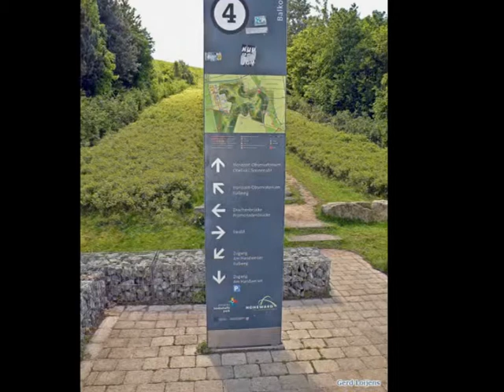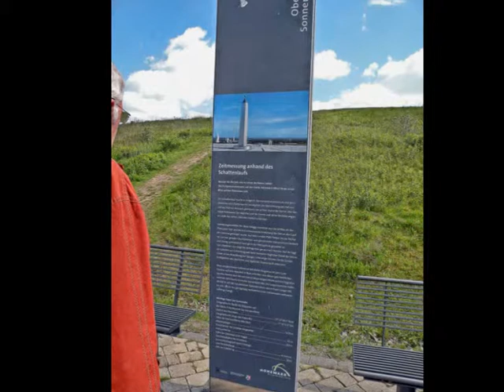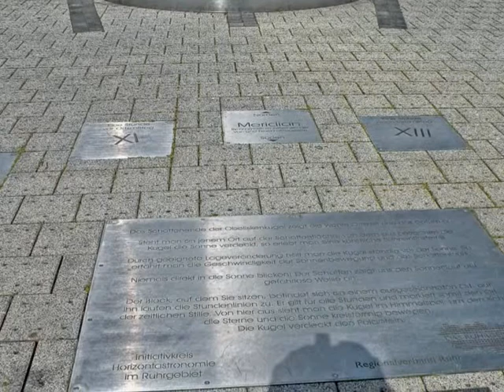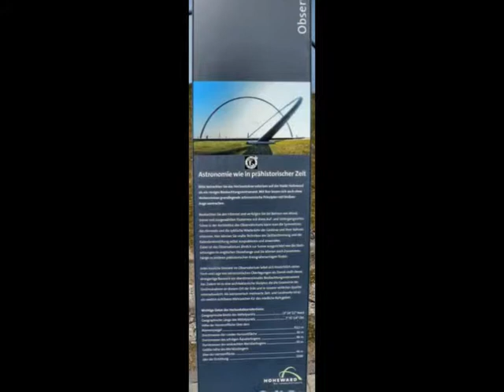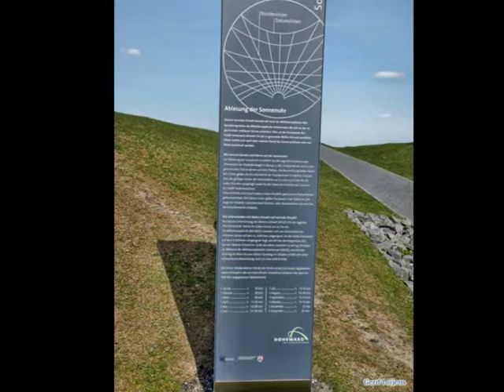Halde Hoheward Herten